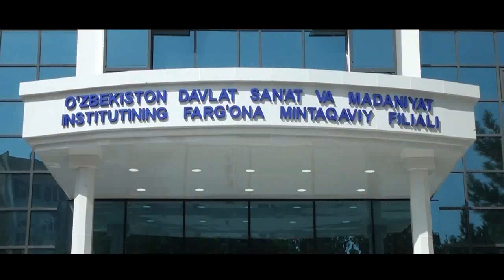УДСМИ ФАРГОНА МИНТАКАВИЙ ФИЛИАЛИ